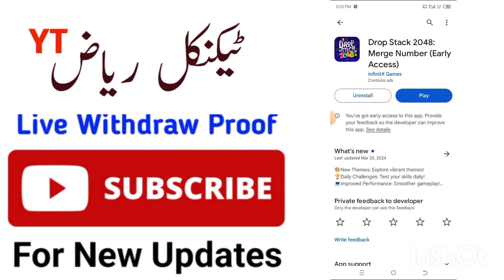Drop Stack 2048 Real Or Fake | Drop Stack 2048 Legit Or Scam | Drop Stack 2048 Withdrawal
Drop Stack 2048 Marge Number App Real Or Fake| Drop Stack 2048 Legit Or Scam | Drop Stack 2048 Withdrawal

❤️❤️ شکریہ ❤️❤️

Drop Stack 2048 Marge Number app se paise kaise kamaye
Drop Stack 2048 Marge Number se paise kaise nikale
Drop Stack 2048 Marge Number app
Drop Stack 2048 Marge Number app review
Drop Stack 2048 Marge Number
Drop Stack 2048 Marge Number app real or fake
Drop Stack 2048 Marge Number game
Drop Stack 2048 Marge Number withdraw
Drop Stack 2048 legit or scam
Drop Stack 2048 withdraw proof
Drop Stack 2048 paytm withdraw